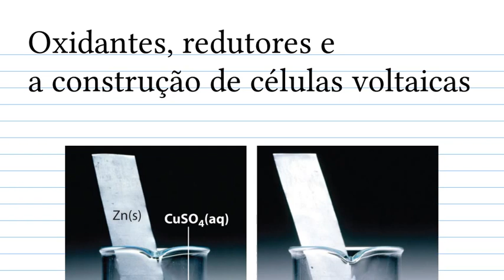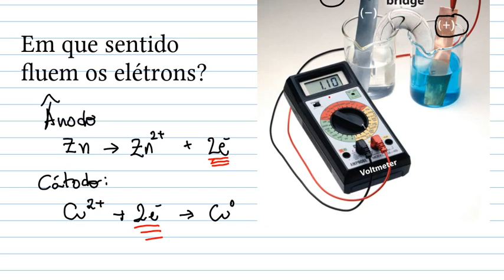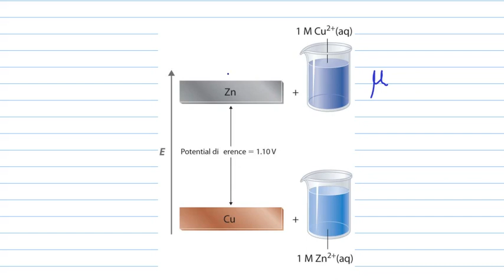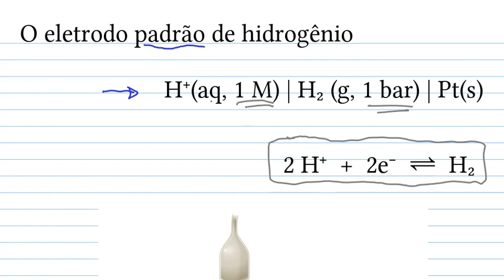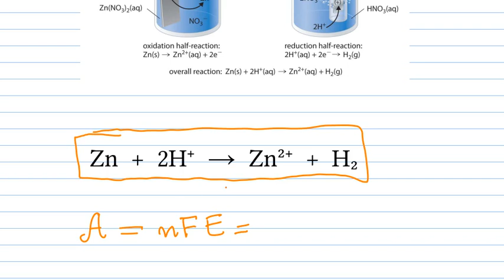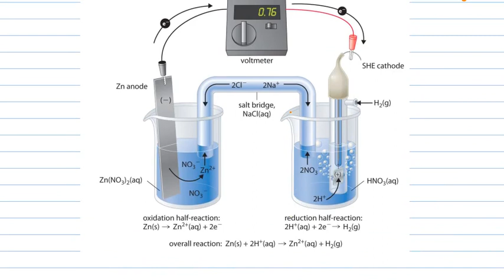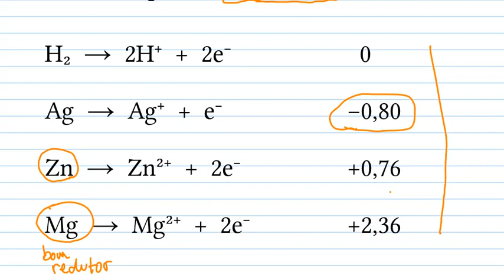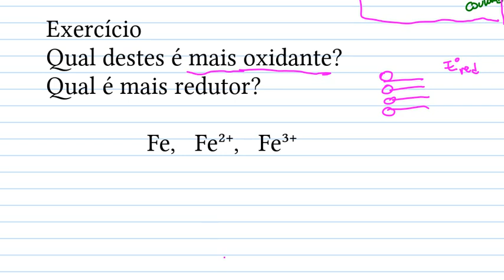Oxidantes, redutores e a construção de células voltaicas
00:00 Introdução

Parte 1: Reações redox espontâneas e pilhas: a célula de Daniell
00:45 Oxidantes e redutores e uma reação redox espontânea
06:14 Montando a célula de Daniell
10:32 Notação de barras
12:50 Como funciona a célula de Daniell
16:46 Espontaneidade, potenciais químicos e tensão

Parte 2: O eletrodo padrão de hidrogênio e os potenciais tabelados
30:47 Eletrodo padrão de hidrogênio
42:45 Potenciais tabelados
52:00 Como equacionar uma célula e determinar sua tensão
59:06 Força relativa de oxidantes e redutores